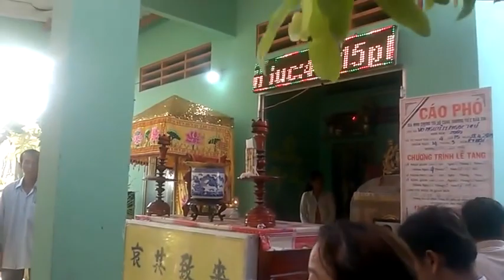LỄ BÁI QUAN ĐÁM TANG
Đây là một nghi lễ trang nghiêm tiễn biệt người quá cố trước khi mang thi thể ra khỏi nhà. Sau bao nhiêu năm, phong tục bái quan người mất vẫn được giữ gìn và tiếp nối từ thế hệ người Việt này sang thế hệ người Việt khác. Đây là một nghi thức truyền thống có ý nghĩa cao đẹp trong văn hóa người Việt, con cháu thể hiện sự hiếu thảo và tiễn biệt ông bà sang thế giới bên kia.
     Nghi thức theo Phật giáo
     Trước giờ động quan, thầy tụng đọc kinh, làm lễ Cáo đạo lộ (còn gọi là lễ Cúng đường). Tang chủ cần hỏi các Sư trước về cách sắp đặt lễ cúng, đồ cúng tại nhà cũng như tại nghĩa trang để chuẩn bị cho chu đáo.
      Tiếp theo là lễ Bái quan: Khi được phép của gia chủ, người nhưn quan sẽ điều khiển đạo tì hành lễ. Người phụ tá đốt đèn, nhang rồi phân phát cho từng đạo tì đang quỳ dọc hai hàng trước quan tài. Người nhưn quan vái lạy, thắp nhang, cột khăn tang, đốt giấy vàng mã, rải gạo muối..
      Sau đó, toàn bộ đạo tì đồng loạt qùy trước linh cữu lạy hai lạy, xin phép được di quan đến nơi an táng. Theo Phật giáo, khi khiêng quan tài thì tuân theo nguyên tắc đầu quan tài đi trước, chân quan tài đi sau. Các con trai chia nhau cầm bát nhang, hình, bài vị... bước theo các vị Sư đi trước quan tài. Con gái, cháu, chắt... phải đi sau quan tài.
      Người nhân quan sẽ điều khiển cho quan tài quay lại chào nhà lần cuối. Quan tài được hạ đầu xuống ba lần. Ra khỏi nhà, quan tài được khiêng trên vai một đoạn rồi mới đưa lên xe tang. Dẫn đầu là một cái bàn có giá để treo tấm triệu, một bàn vong, đi kèm với bàn vong là các con trai, cháu đích tôn...
       Con cháu mang tang sẽ đi bộ theo sau xe tang, theo sau là những người đưa tiễn. Nếu gia đình có mời ban nhạc thì ban Nhạc nam đi trước quan tài, ban Kèn tây sẽ đi sau. Đoạn đường " Đi bộ " không nên quá dài vì dễ gây cảnh ùn tắc giao thông.
     Đòan xe tang thường gồm có một xe chở các nhà Sư dẫn đầu. Theo sau là xe chở quan tài và các xe đưa khách chạy sau cùng.
    Nghi thức theo Công giáo
Lễ động quan theo Công giáo được chia làm hai phần. Đầu tiên, bà con trong họ sẽ đọc kinh trước giờ động quan. Sau đó linh cữu sẽ được đưa vào nhà thờ làm lễ. Thông thường, lúc sinh thời người chết đi lễ tại đâu thì sẽ được Cha Sở của nhà thờ đó làm lễ. Đặc biệt, nếu người chết đã từng làm Cha Sở hoặc người chết là cha, mẹ của Cha Sở hay các vì nữ tu thì sẽ được nhiều Cha đến làm lễ Đồng tế. Người theo đạo công giáo ít khi mời các ban Nhạc Việt nam mà họ thường chỉ sử dụng Ban kèn tây khi đưa tiễn.
Worshiping funeral
This is a solemn ceremony to say goodbye to the deceased before bringing the body out of the house. After many years, the customs of worshiping the deceased are preserved and continued from generation of Vietnamese to generation of Vietnamese. This is a traditional ritual with great significance in Vietnamese culture, descendants show filial piety and farewell to grandparents.
     Rite according to Buddhism
     Before the time of the movement, the teacher recites sutras, celebrates the Advent path (also known as the Offering Ceremony). The funeral master should first ask the monks about how to arrange the offerings and offerings at home as well as at the cemetery in order to be prepared.
      Next is the Bai Bai: When permitted by the owner, the mandarin will direct the religious ceremony. The aide lit lamps, incense and distributed them to each of the kneeling kneelers along the two rows in front of the coffin. The people worshiped, lit incense, tied up mourning towels, burned votive paper, and scattered salt rice.
      After that, all the devotees simultaneously bowed to the bowls and bowed down to the two cows, asking permission to relocate to the burial place. According to Buddhism, when carrying the coffin, obey the principle of going first coffin, foot coffins go after. The boys shared the incense sticks, pictures, tablets ... following the monks in front of the casket. Daughter, grandchildren, great-grandchildren ... must go after the coffin.
      The officer will direct the coffin to return home for the last time. The coffin was lowered its head three times. Leaving the house, the coffin was carried for a while before being carried to the hearse. Leading is a table with the price to hang a million, a table, accompanied by a table is the boys, grandchildren ...
       Funeral descendants will follow the funeral trail, followed by mourners. If the family invites the band, the boy band goes in front of the coffin, the western band will go after. The "Walking" section should not be too long because it is easy to cause traffic jams.
     The funeral procession usually consisted of a car carrying the leading monks. The car was followed by the casket and the last passenger cars.